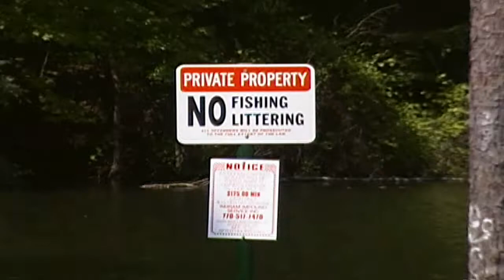Jeep & Lake Allatoona One Day In Summer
Driving from Marietta to Lake Allatoona on a Saturday in Summer 2009.  This video is to test a new video converter that stretches and deinterlaces my RAW Samsung video clips.  Edited with Windows Movie Maker.